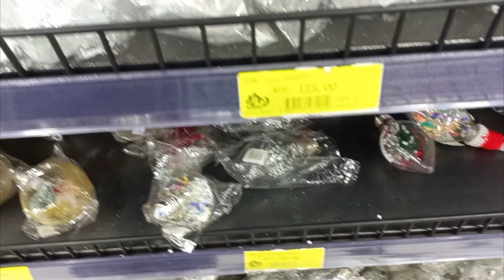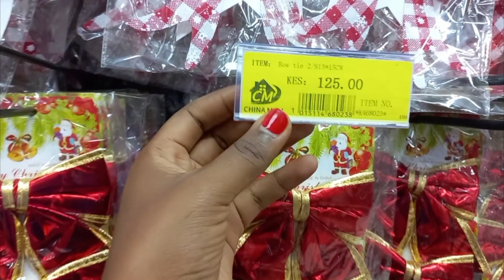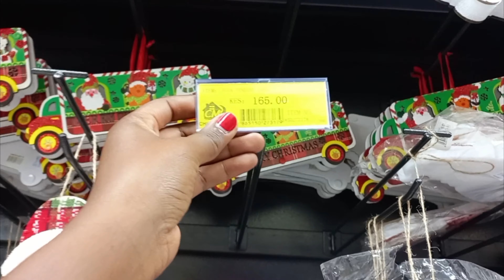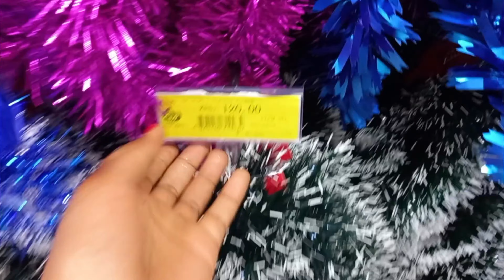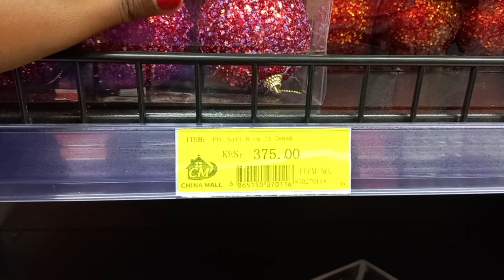VLOG: END YEAR PARTY// DUBOIS HAUL// CHRISTMAS DECOR SHOPPING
Hello guys spend a few day with me, I went to china square for christmas decoration shopping, Dubois road for some selfcare products and lastly celebrating the end year party.